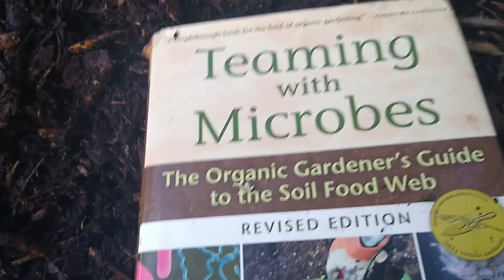Soil Building - Living Soil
What does "Soil Building" mean? Urban Homesteader, Cynthia Schaefer explains what gives life to soil.
Cynthia Schaefer's newest book was just published, called Foodsteading: How to create abundant food right where you live

Cynthia also recently published Your Food is Your Future: The ONE THING that changes everything